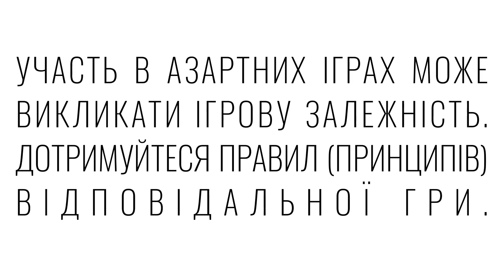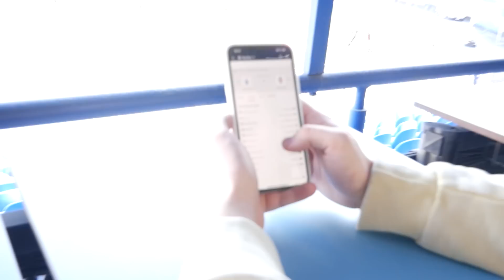Пройшов на матч Динамо - Шахтар! Матч моїми очима!